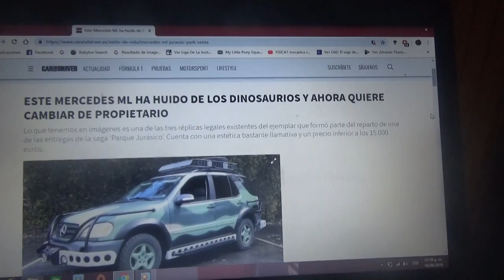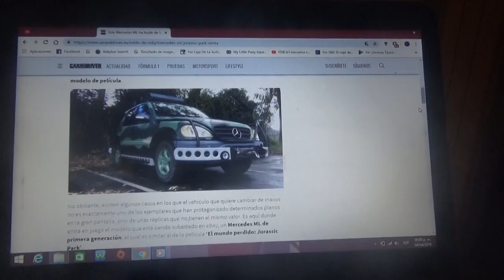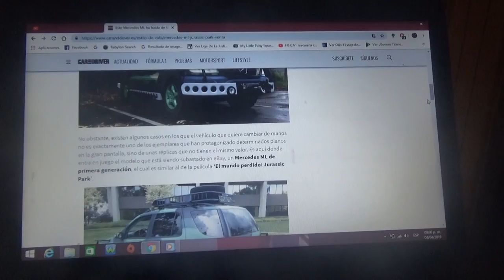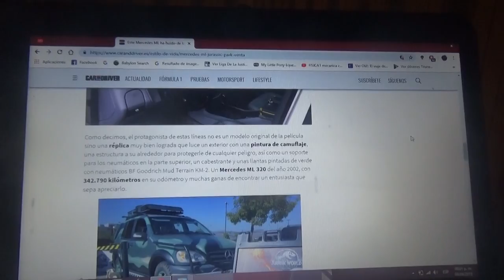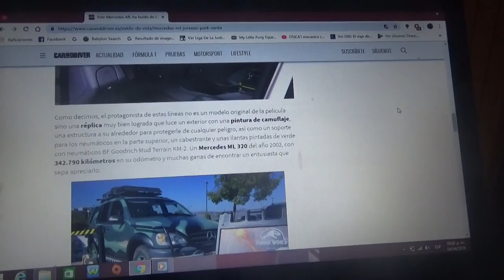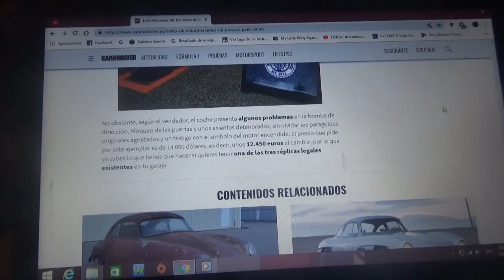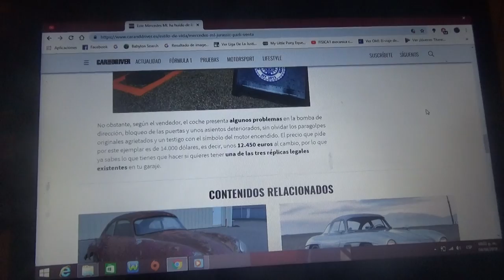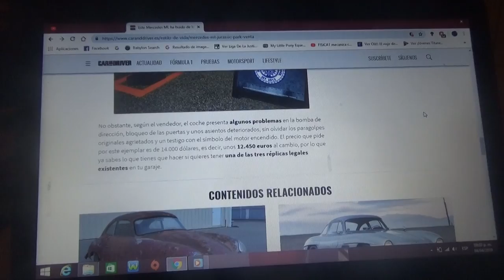A subasta este Mercedes Benz ML de la película Jurassic Park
En este vídeo les hablo de una de las tres réplicas de este SUV alemán que se presto como modelo para el rodaje de una de las franquicias de películas mas exitosas